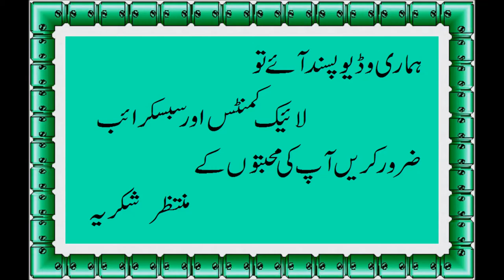(Delicious)MATAR PULAO مٹر پلاؤ (Recipe).